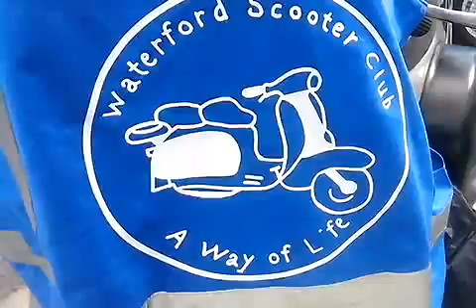Irish scooter Egg run for our lady's children hospital in crumlin 15/3/2014 gathering at bray